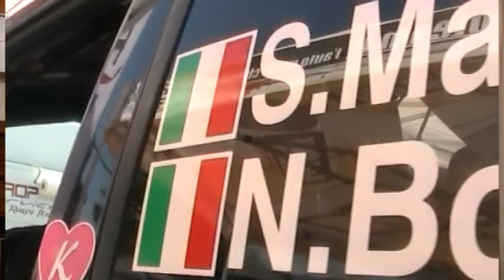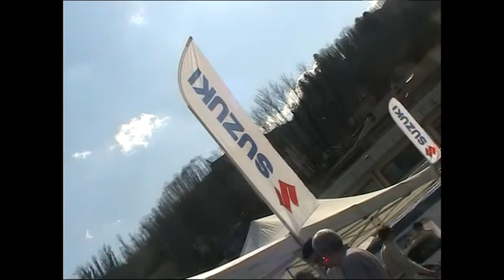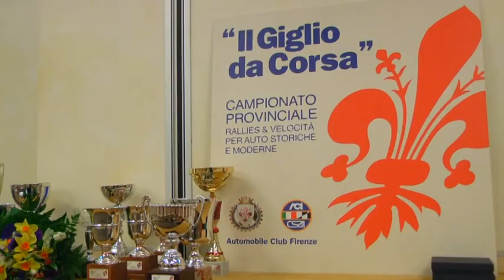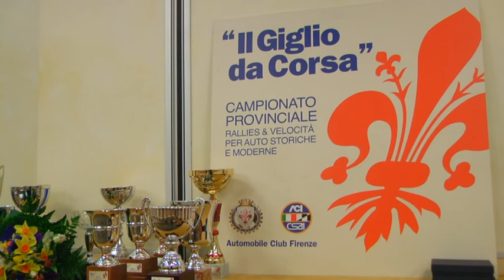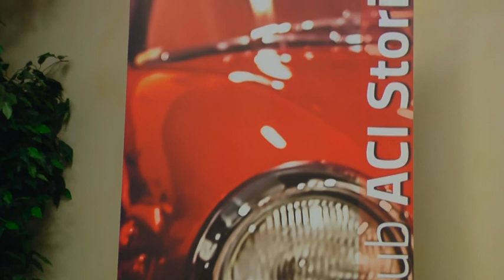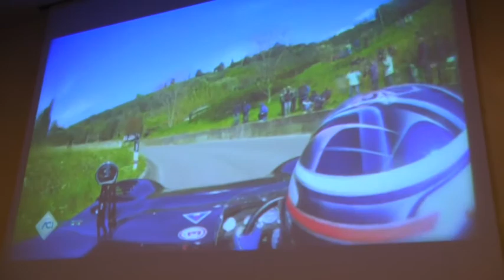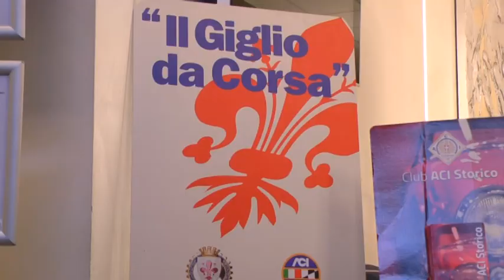Toscana Tv Motori 5^ Puntata (07/04/2016)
07/04/2016